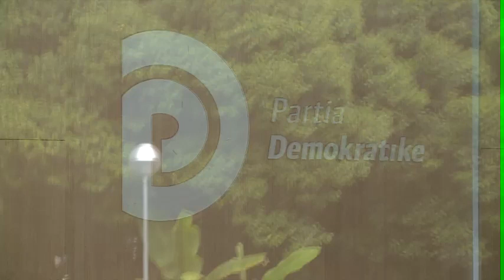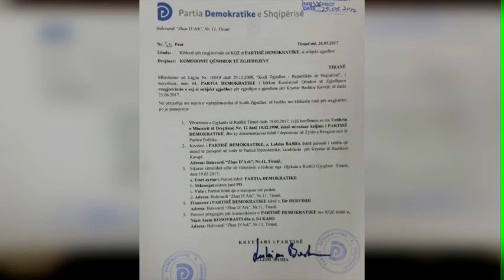Genc Ruli flet për “BW”: Tërhiqem nga Parlamenti, nuk do jem në listën e kandidatëve të PDb